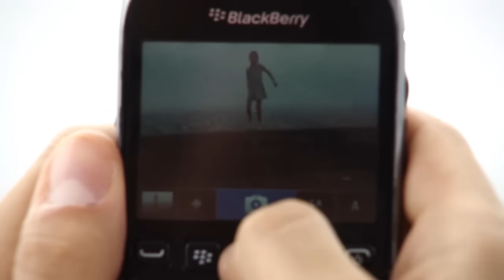Cumbia Pop 02/01/2018 - Cap 1 - 1/5 - Gran Estreno